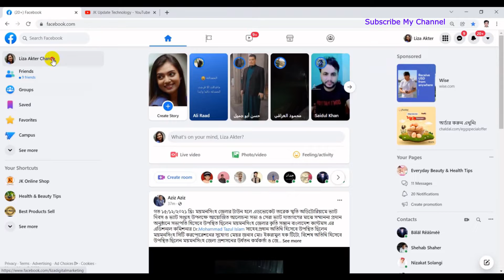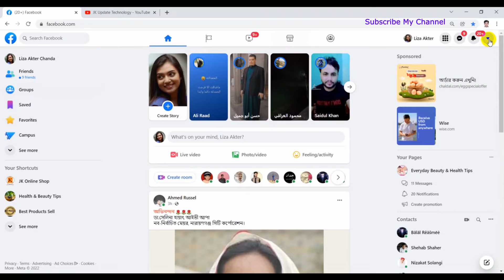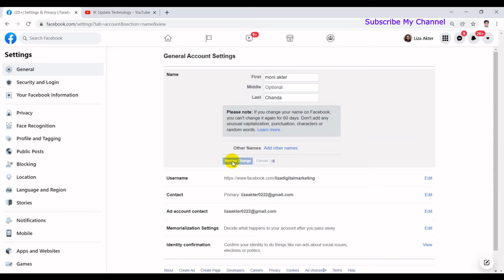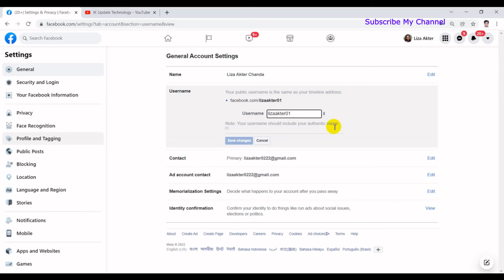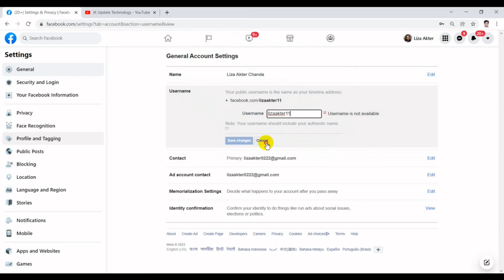How To Change Advanced Facebook Profile Name & Username - Bangla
In this video's I will show How To Change Advanced Facebook Profile Name & Username Bangla Tutorial.